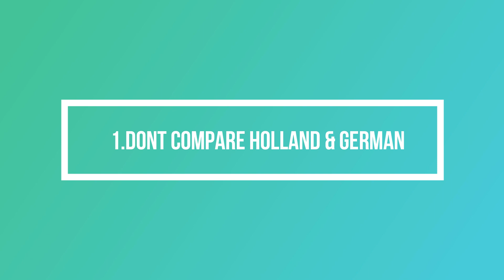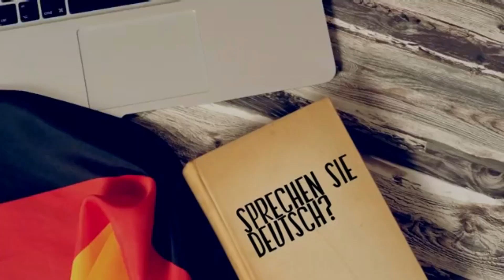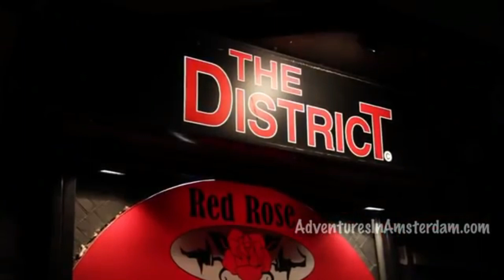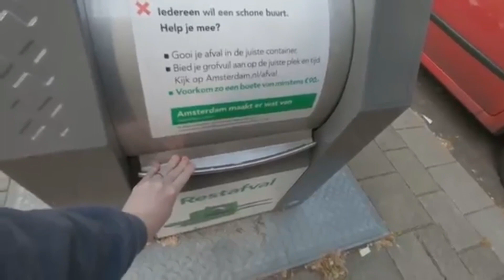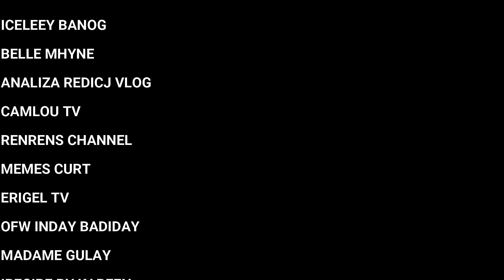5 THINGS NOT TO DO IN NETHERLANDS |PINAY DUTCH LIFE IN THE NETHERLANDS| liza's vlog in holland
5 THINGS NOT TO DO IN NETHERLANDS |PINAY DUTCH LIFE IN THE NETHERLANDS| liza's vlog in holland

🔴My Content is about:
▶Fitness
▶Tutorials
▶Daily Vlogs about my life in Netherlands

🔴EDITING CAMERA👉SAMSUNG GALAXY S9
🔴EDITING APP👉Pictarts
🔴EDITING VIDEO£👉InShot

👉Intagram:Fitlife.motiv👋

liza's vlog in holland📌

@Liza'svloginholland